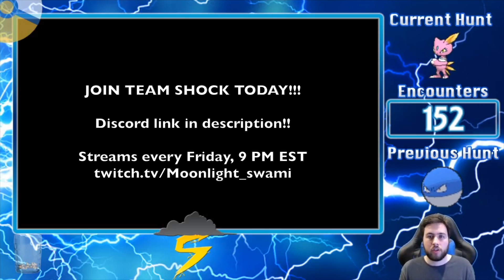Introducing.... TEAM SHOCK (Weekly Pokemon Battles on Twitch)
Shoutout to the Team Shock Admins, too!!